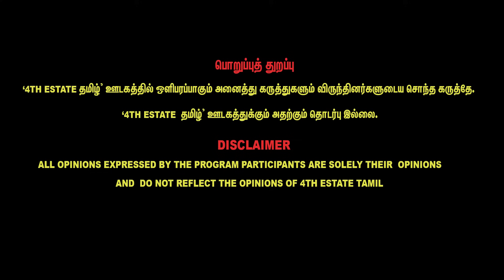Udhayanidhi National Star ஆகிட்டார் - redpix felix gerald latest interview about and seeman